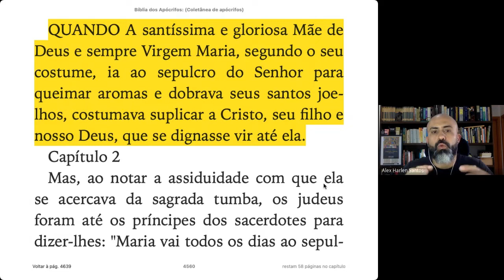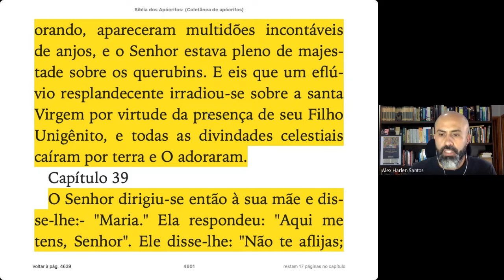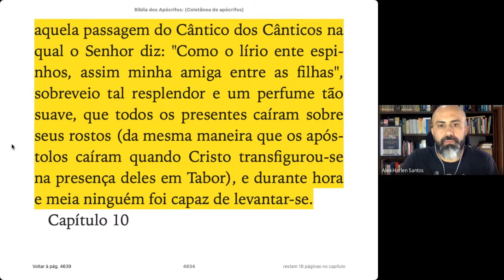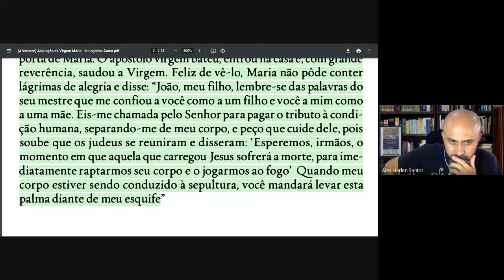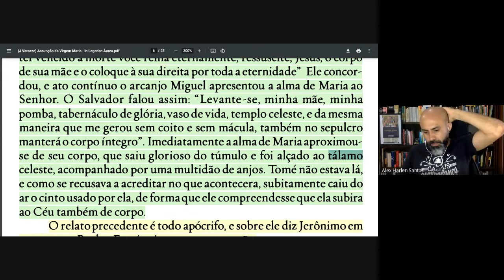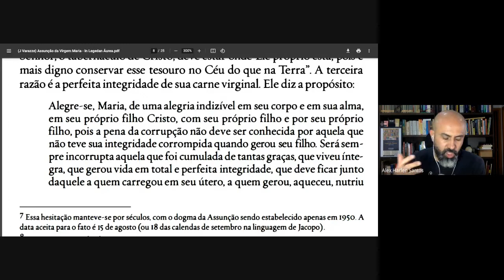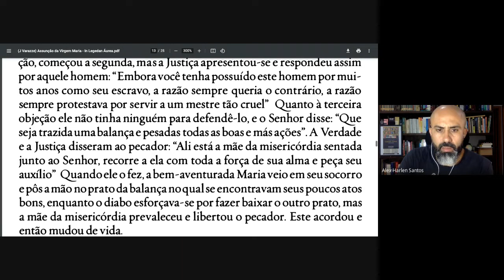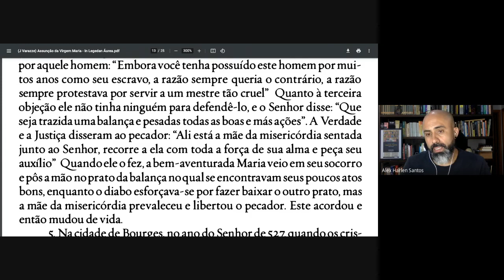{Tertúlia Literária IFB CRF} A Santidade Feminina (Parte 4) » Ciclo de Leituras: Legenda Áurea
A Santidade Feminina: A Assunção da Bem-Aventurada Virgem Maria

CAPÍTULOS
1. 00:00:00 Introdução
2. 00:01:20 Recapitulação dos encontros anteriores
3. 00:04:15 A Assunção de Maria nos escritos apócrifos
4. 00:53:08 A Assunção da Bem-Aventurada Virgem Maria (J Varazze)
5. 01:41:27 Os exempla do capítulo da Assunção
6. 02:15:59 Encerramento

COORDENAÇÃO
Alex Harlen
Rafael Voigt

APOIO
Revista Voz da Literatura